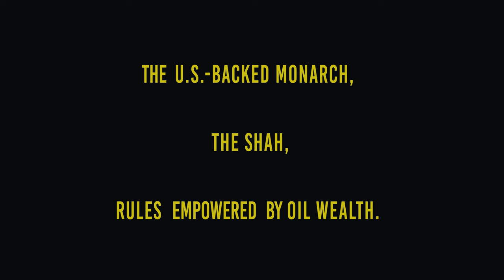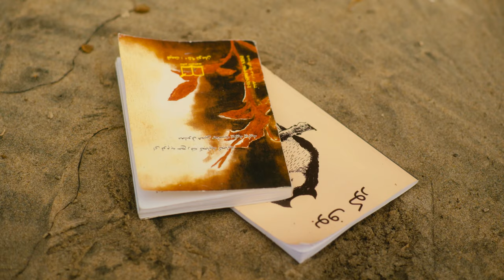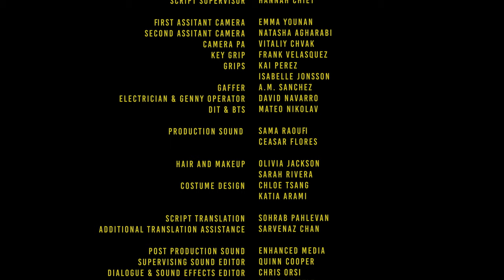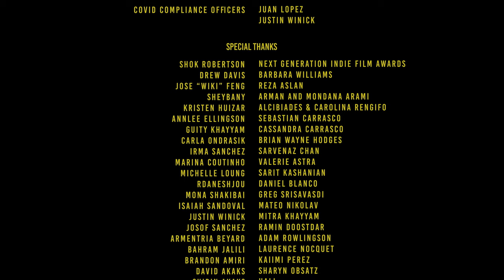"Azizam" (SMC short film #19-A; Dir. Alci Rengifo)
Iran in 1971. Two young students from opposite ends of society meet by
the sea in a time where revolution hangs in the air. Bijan (Shahrooz
Mahmoodi), the son of aristocrats close to the regime of the Shah,
prepares to leave for college and feels the pressures of a future
already decided by his powerful father. He meets Layla (Rana Ghiassi),
a girl from the wrong side of Tehran, who forces him to question
everything. Their bond will challenge class and social divisions in a
world soon to disappear. "Azizam" is an intimate window into a moment
of history that continues to cast a shadow in our time.
(Spoken in Farsi and directed by a half-Salvadoran, half-Colombian renegade film critic.)
HIGHLIGHTS:
Winner- WorldFest-Houston International Film Festival, Platinum Remi
for Historical Fiction
Winner- Luis Buñuel Memorial Awards, Critics’ Choice Award and
Outstanding Achievement Award
Winner- Ethos Film Awards, Politics and Culture Award
Winner- 8 & Halfilm Awards, Best Dramatic Short
Finalist- Blow-Up Arthouse Filmfest
Semi-Finalist- Paris International Short Festival
Semi-Finalist- Paradox International Short Film Festival
Semi-Finalist- International Moving Film Festival
Nominee- Ekurhuleni International Film Festival
Official Selection- American Pavilion at the Cannes Film Festival